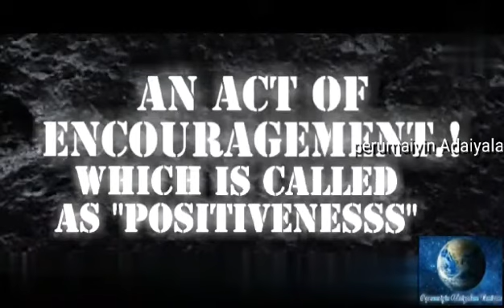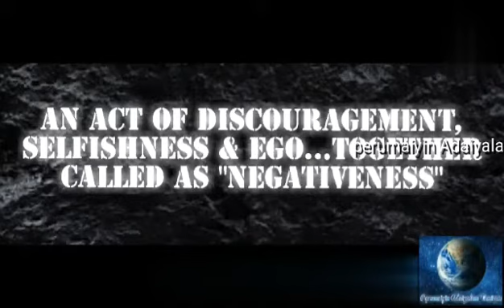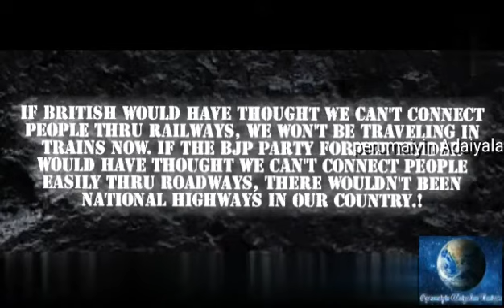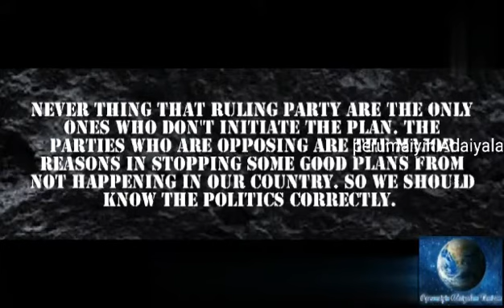APJ Abdul kalama ellai Seemana? Yaar paithiyekaren?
Apjabdulkalam ma ellai seeman seemanspeech na yaar arivali? Yaar paithiyekaren? Yaar buthisali? Nathigalai innaike nambikai vendum. Ethai rajinikanth kuriyebothu averai paithiyekaren endrar seeman. Ungaluku kovam varevillai? Idayam kothikevillai? Enge pogirethu nam nadu? Tamil Mediakal seigire thaver enna? Ungaluku puriyevillai? Makkale ungal ezuchiyai kaatungal.! 😈👹